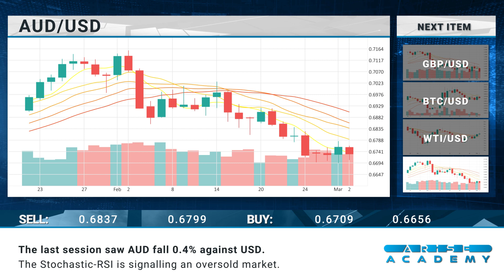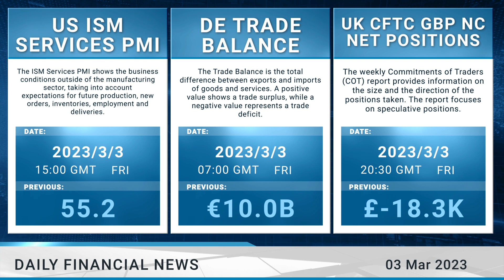Arise Academy Daily financial news 03 03 2023